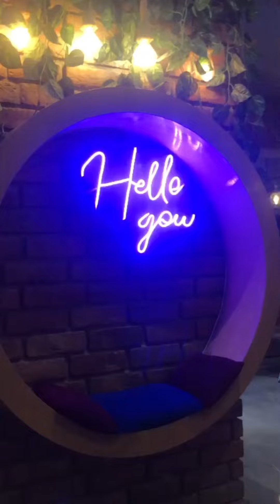Girls day out | Kurtos bistros hyd | Autobhan Road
Went to kurtos bistros. I ordered club sandwich, volcanic eruption & mint lamonade had an amazing experience ❤️ Loved the way they presented their food and dishes. The staff was extra polite and helpful🤩 highly recommended